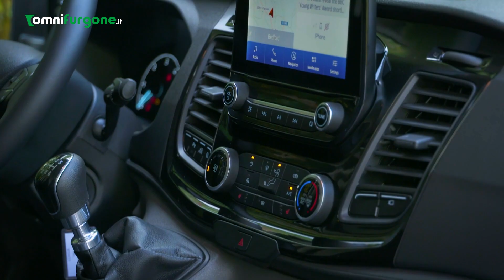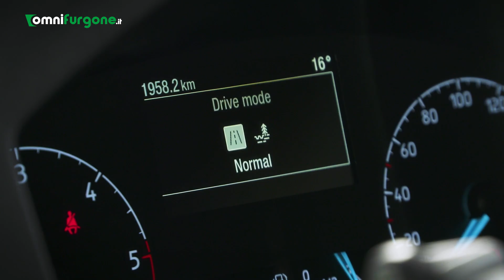Ford Transit Trail, il lato più fuoristrada di un furgone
Quando il gioco si fa duro a volte non basta solo avere una buona trazione, anche se 4x4, ma serve anche un carrozzeria adatta e qualche dispositivo su misura per affrontare anche il fuoristrada più impegnativo. Ford con Transit Trail ha forse trovato quello che è il compromesso migliore in un large van che per necessità deve affrontare sia l'asfalto sia l'off-road.